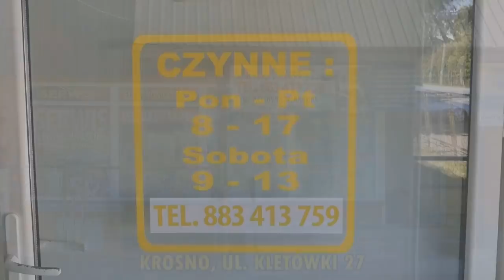V liga: OKS Markiewicza Krosno - Zamczysko Odrzykoń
W pierwszej połowie beniaminek postawił się wiceliderowi, a mógł nawet ją zakończyć "bramką do szatni". Tymczasem w szatni gospodarze dokonali przetasowań i druga połowa należała już do nich, chociaż "Zamczysko" łatwo też swojej skóry nie sprzedało.